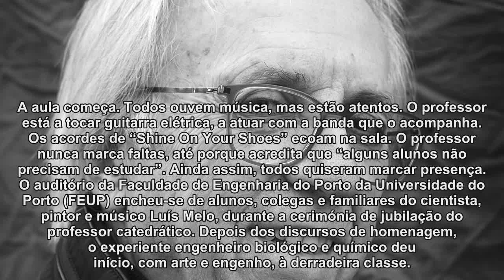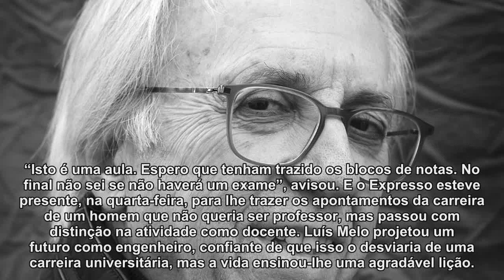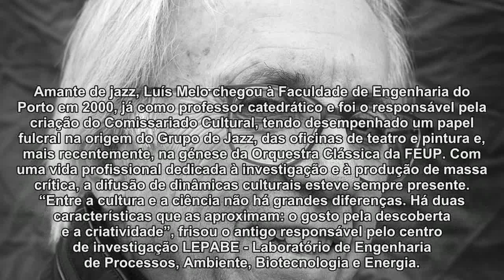A última aula do professor que nunca marca faltas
Luís Melo tornou-se engenheiro químico para nunca ter de vir a dar aulas, mas a vida ensinou uma saborosa lição ao catedrático de 70 anos. Na quarta-feira despediu-se da Faculdade de Engenharia da Universidade do Porto e até deu música durante a última aula